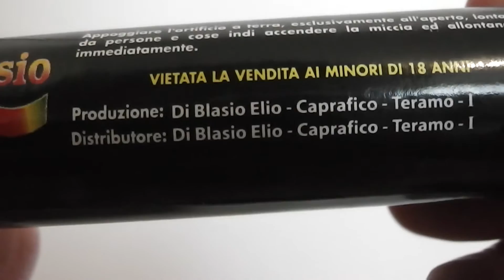Di Blasio Elio Cobra 1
Richtig tolle Teile... Vorallem hatte der noch diesen tollen Vorbrenner mit dem leisen Knistern gehabt. Auf jeden Fall echt wuchtig für die Größe!

Klasse 4
Blitzknallkörper mit Vorbrenner

Achtung: Klasse 4 Artikel gelten als Großfeuerwerk und können nur von Personen mit einer Erlaubnis §7 oder §27 oder einem Befähigungsschein §20 gem. SprengG erworben und abgebrannt werden.